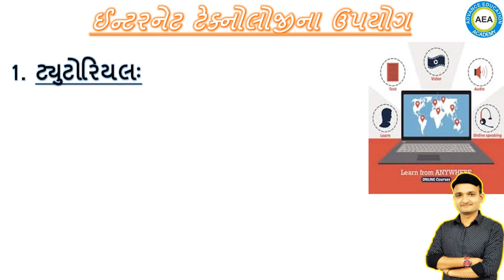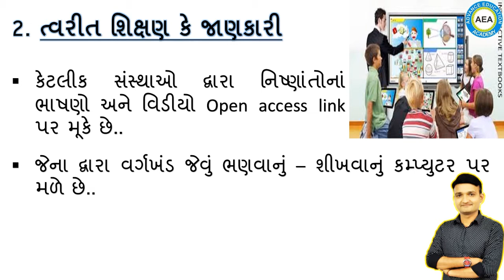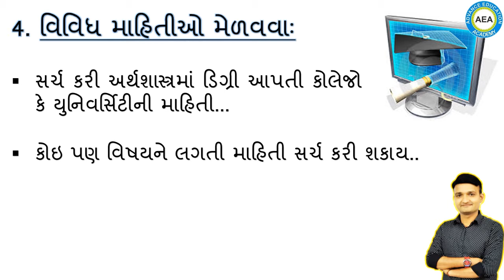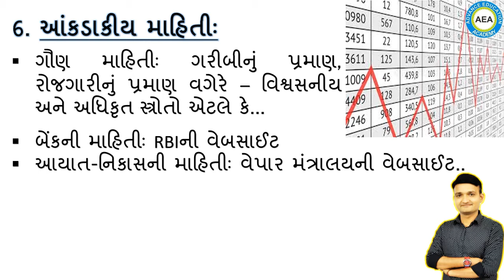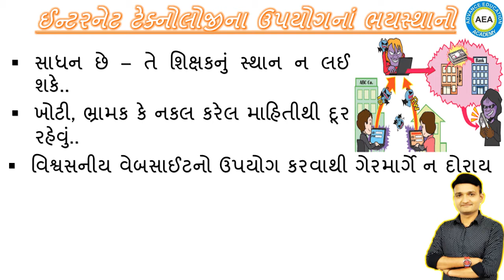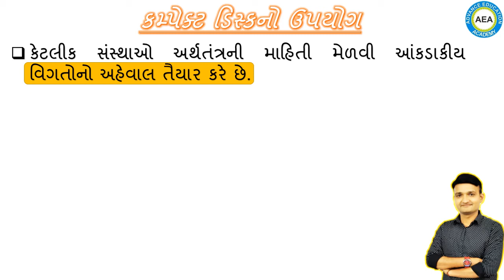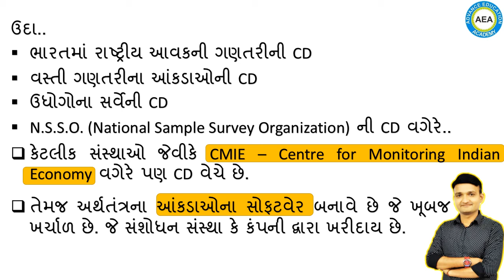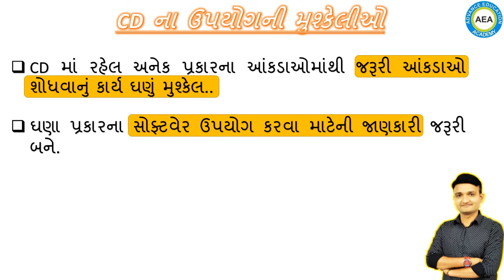12th Eco. અર્થશાસ્ત્રમાં આલેખ/Chap.1/Sandip Soni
ADVANCE EDUCATION
KING OF COMMERCE
Master In 11th & 12th Commerce (English & Gujarati Medium)